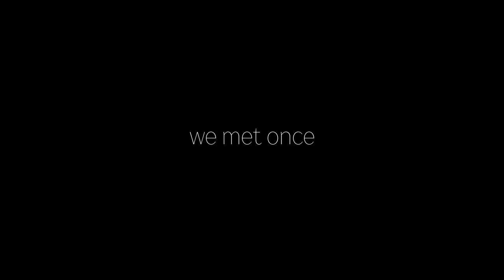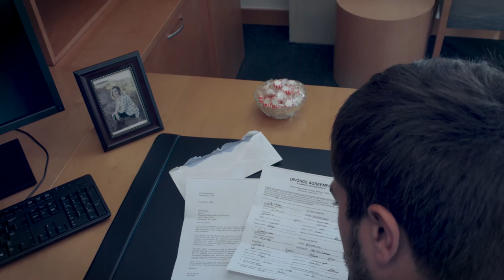"We Met Once" Short Film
This is a short film I created for a Directing class at UNT. Later awarded laurels from 7 seven festivals, 3 of which it garnered an official selection.